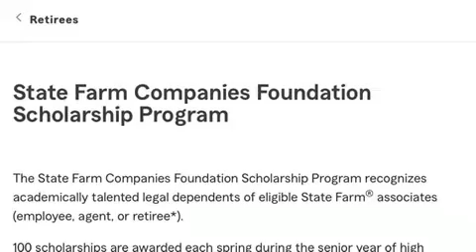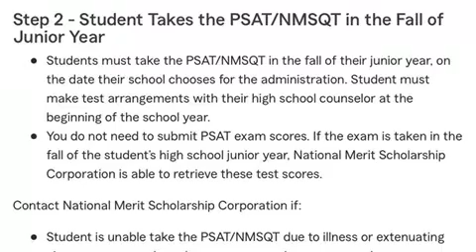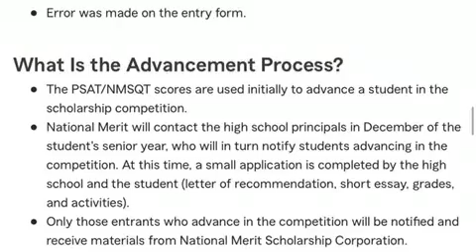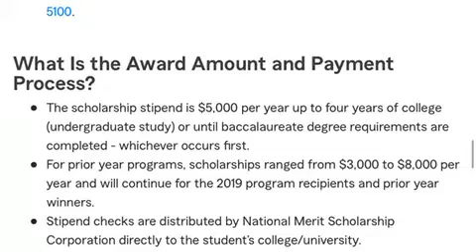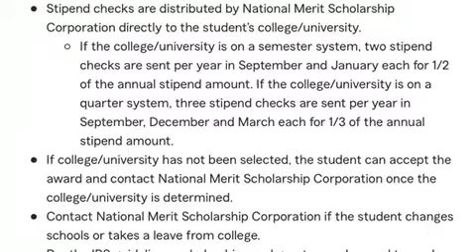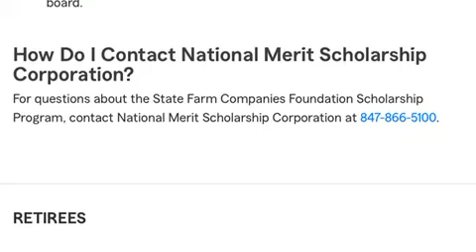$5,000 State Farm scholarships for children of employees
Audio is crap turn volume low